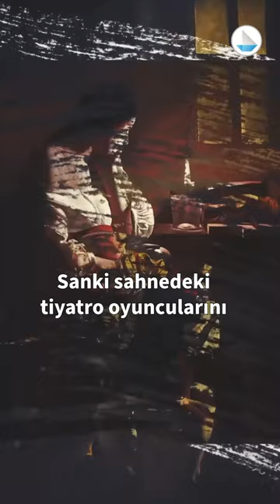1 Dakikada Barok Sanatı | Pınar Civan